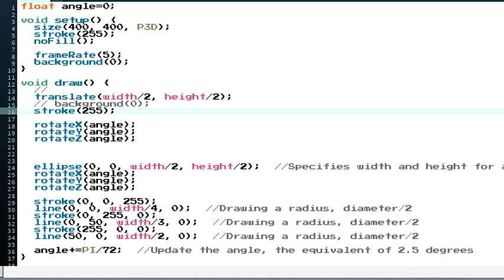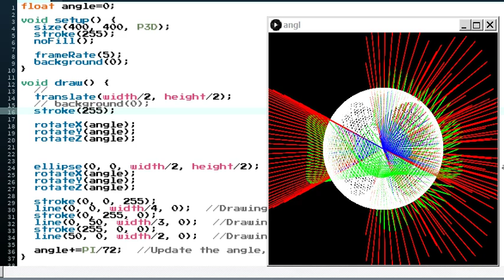3D Rotation retro Vectrex old Star Wars aesthetic Processing 3.x Angles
3D Rotation retro Vectrex old Star Wars aesthetic Processing 3.x Angles